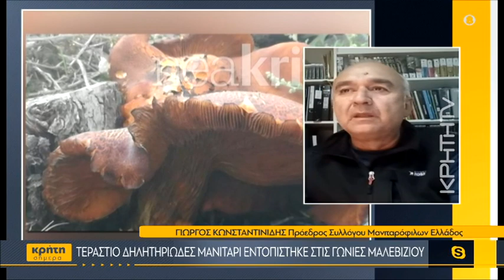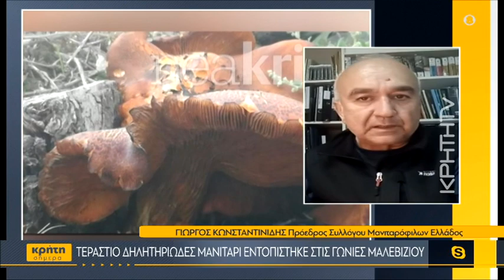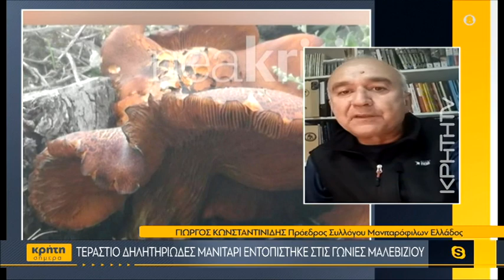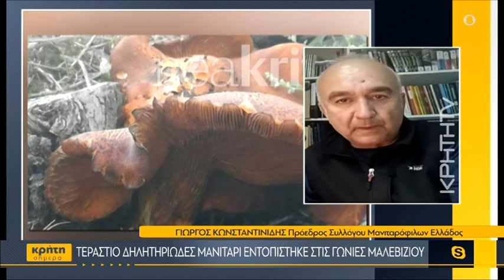Τεράστιο δηλητηριώδες μανιτάρι εντοπίστηκε στις Γωνιές Μαλεβιζίου